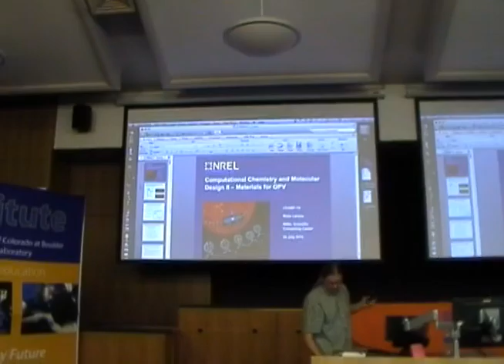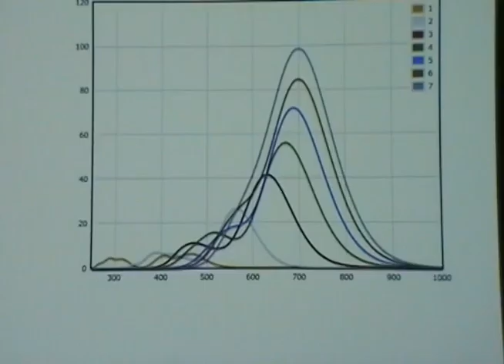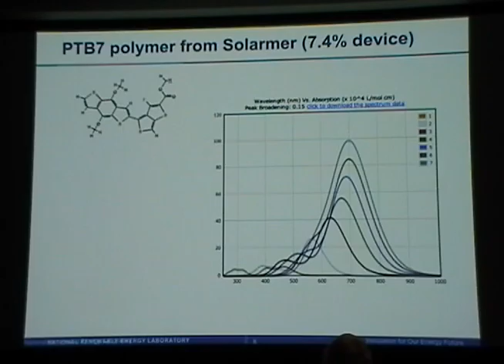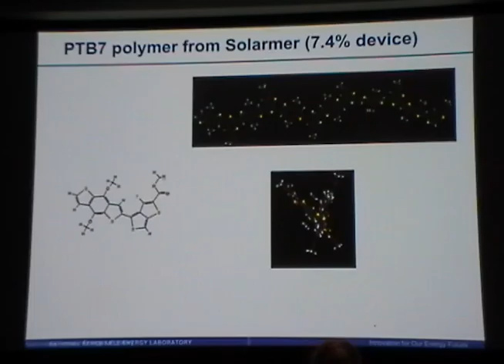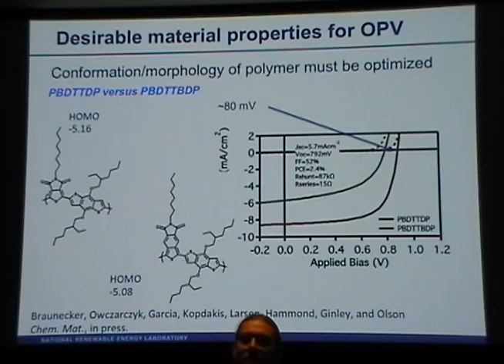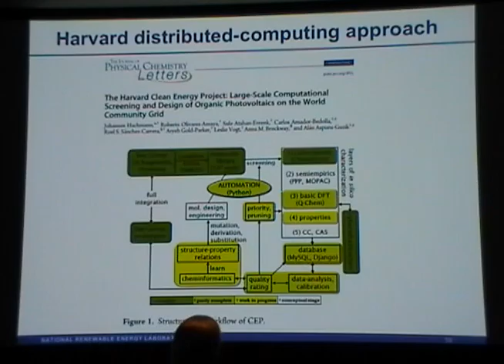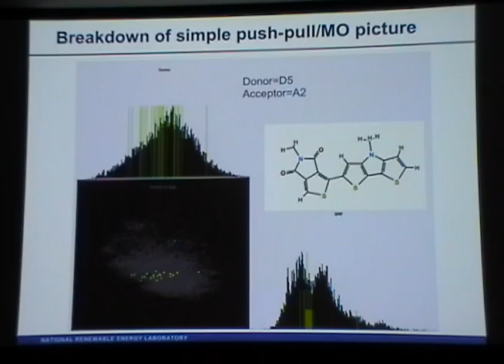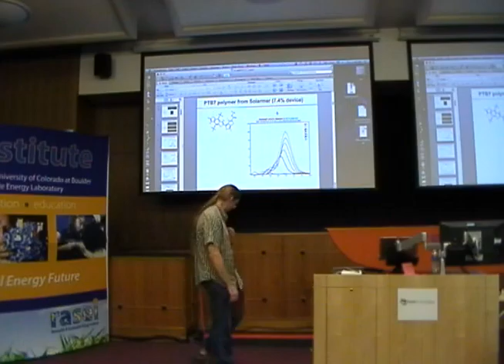Computational Chemistry and Molecular Design II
Ross Larsen , National Renewable Energy Laboratory